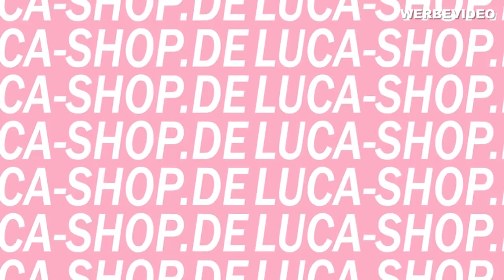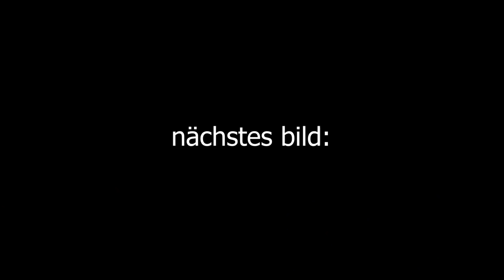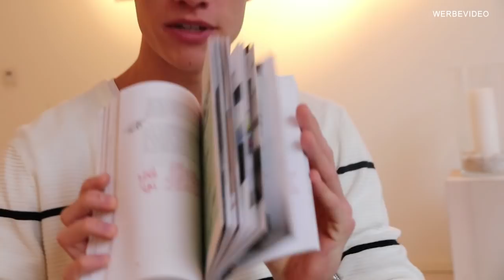Instagram Bilder NACHSTELLEN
Ich mache Instagram Bilder von YouTubern nach!